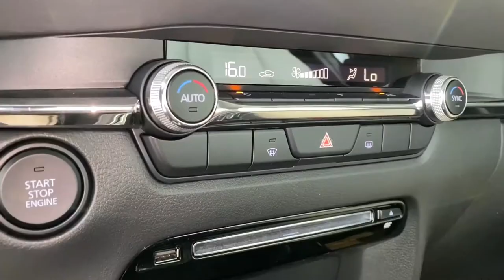Mazda CX-30 Spec Tracking